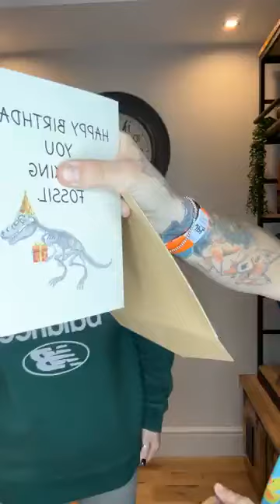My wife reviews my temu haul 👀